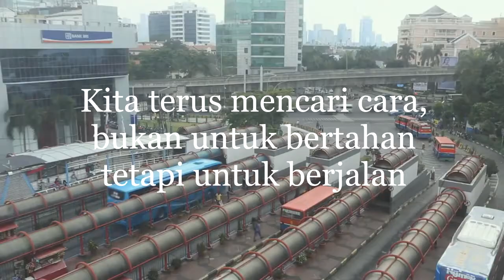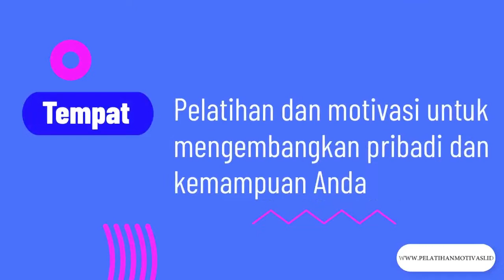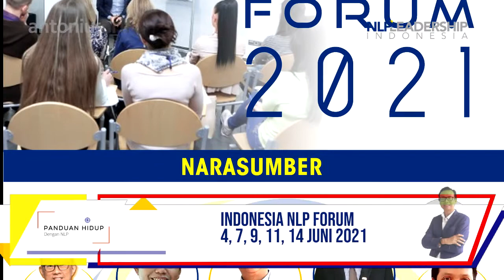Cara mengendalikan Trauma dan Produktivitas dengan teknik NLP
Belajar NLP di NLP Leadership Indonesia (Neuro Linguistic Programing)
Belajar NLP Langsung Dengan Pakarnya & Ilmu Yang PAS & TEPAT Maka Akan  Menghasilkan Hasil Yang LUAR BIASA!!!
Mau join wag atau mau mengundang coach Antonius Arif silahkan klik link dibawah ini :